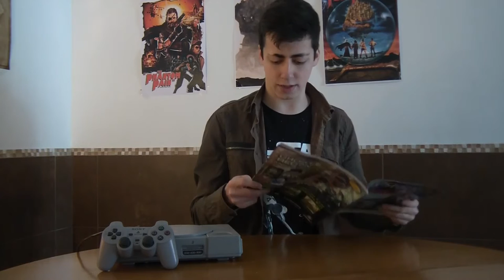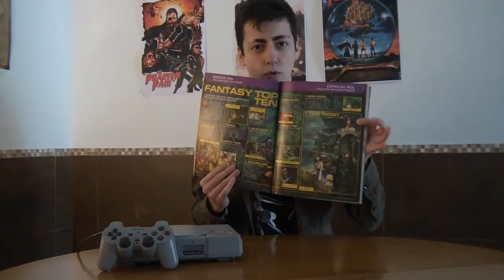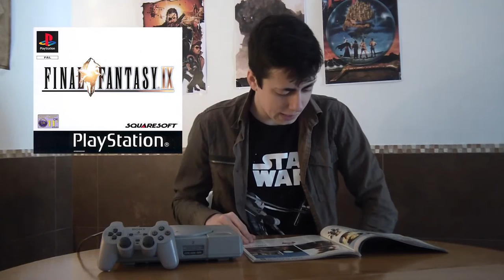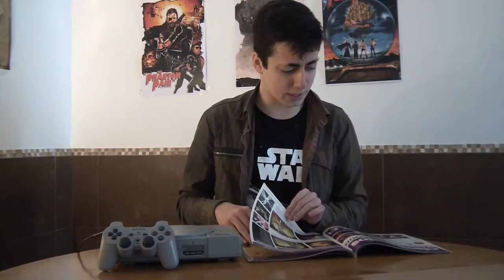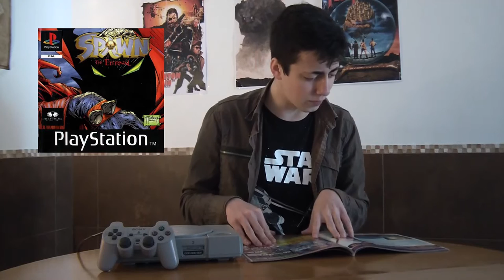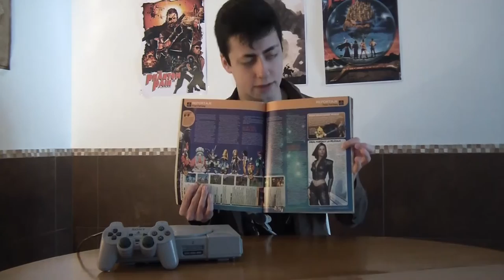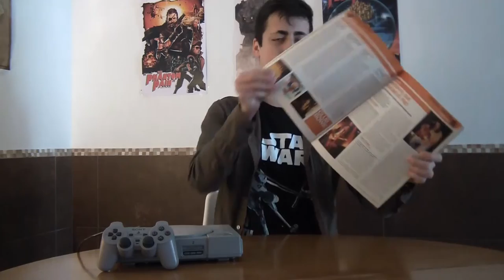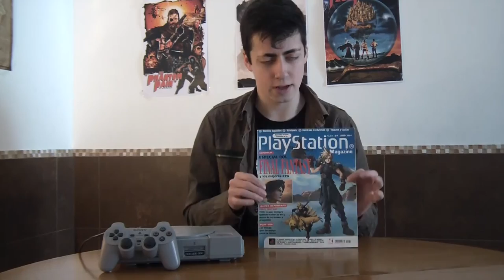RetroStreamers Review - Número Final de PlayStation Magazine España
Esta semana hacemos una review muy especial, recordando el último número de la PlayStation Magazine edición española, en el cual despiden a nuestra querida PSOne.